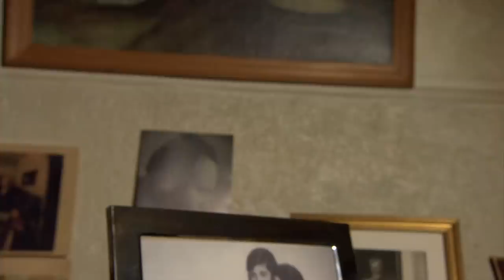Liberation of Auschwitz, 75 years on - BBC News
The BBC News at Ten is live from southern Poland, on perhaps the most infamous site in Europe, the former Nazi death camp at Auschwitz. World leaders joined survivors here to keep alive the memory of the victims. 6 million people, mostly Jewish, were murdered by the Nazis, more than a million of them in the camp. 75 years ago today, the Soviet Army liberated Auschwitz, and it came to symbolise the horror of the Nazi regime. Today’s ceremony had at its heart the survivors, who urged the world never to forget the suffering here.

Reeta Chakrabarti is live at Auschwitz for the commemorations with a special report from our World Affairs correspondent John Simpson.